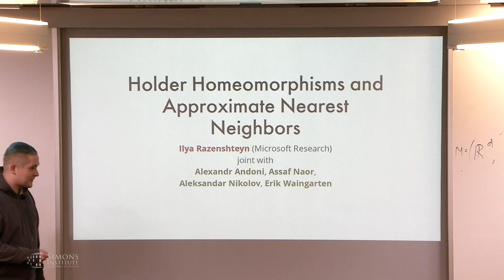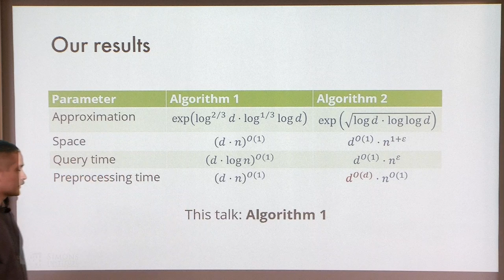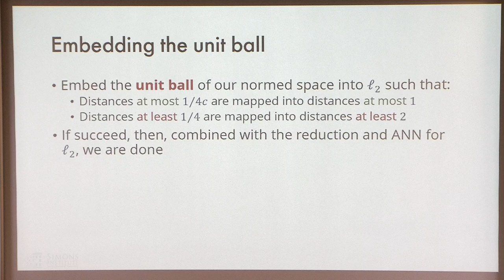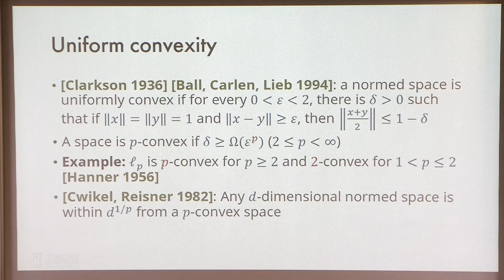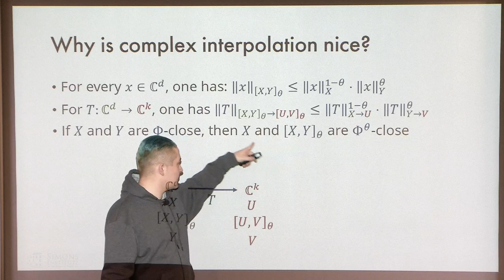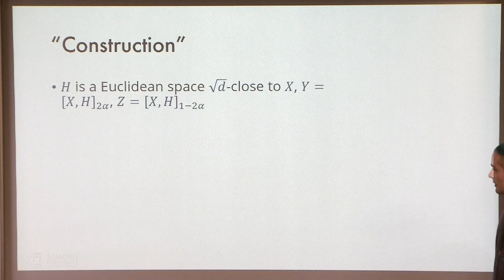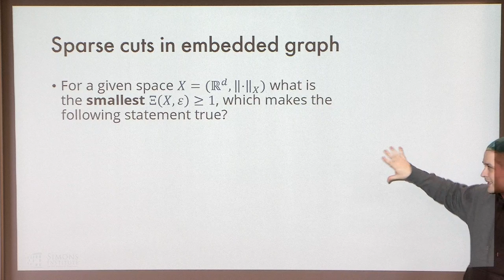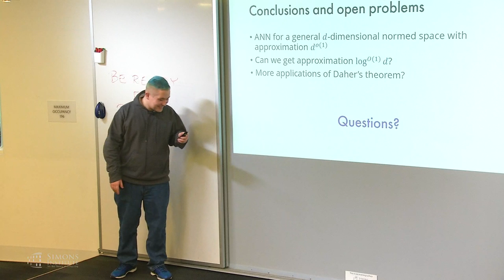Holder Homeomorphisms and Approximate Nearest Neighbors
Ilya Razenshteyn (Microsoft Research)
Sublinear Algorithms and Nearest-Neighbor Search